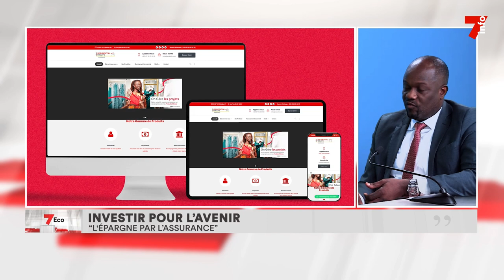7Eco | Avec Kyle Mamery Silué, directeur du développement commercial à Prudential Belife Insurance